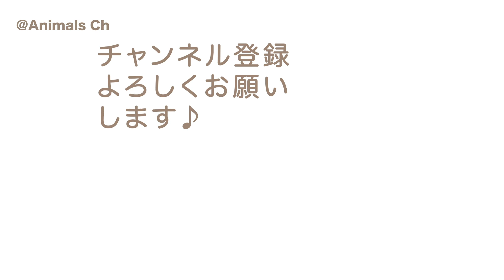仮面ライダーゼロワン おもちゃ 子供向けパズル 70ピース 玩具をやってみた！ Masked Rider Zero One toys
仮面ライダーゼロワン おもちゃ 子供向けパズル 70ピース 玩具をやってみました！
令和仮面ライダーの第1作目の「仮面ライダーゼロワン」。
人工知能（AI）をテーマに、AI企業の社長となった飛電 或人（ひでん あると）との人工知能技術を巡る戦いを描いた作品です。

パズルには、仮面ライダーゼロワン ライジングホッパー,フライングファルコン,仮面ライダーバルカン シューティングウルフ,仮面ライダーバルキリー ラッシングチーターが登場！

●WEBサイトでも紹介しています（ミニクイズも！）

●関連動画
仮面ライダーゼロワン おもちゃ 子供向けパズル 55ピース 玩具をやってみた！ Masked Rider Zero One toys